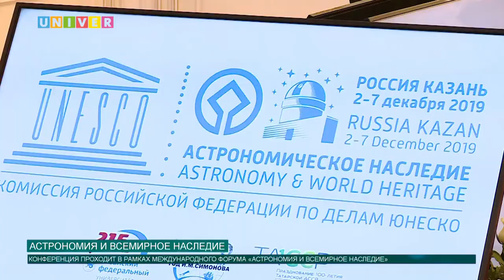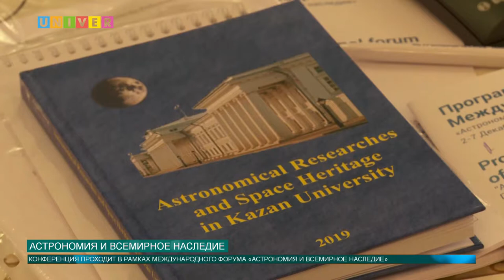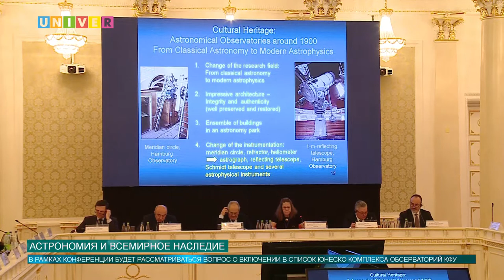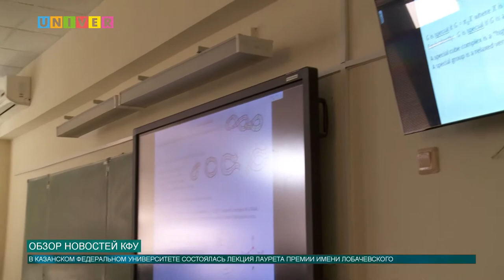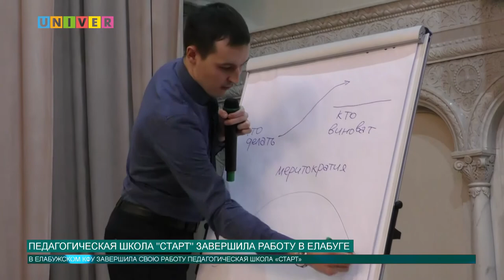Новости КФУ от 03.12.2019